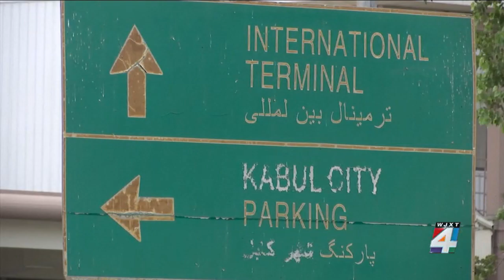08 14 21 10P B BLOCK SEGMENT